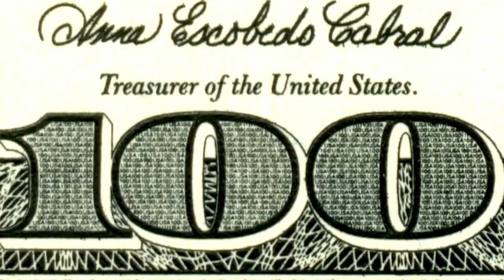Are You Wasting Money on Legal Directories?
In the wake of yet another legal tech acquisition, the guys offer up tactical insights on legal directories. These paid listings for attorneys have been around for ages, but are they actually bringing customers to your law firm?
Steeper and steeper prices for online legal directories are making many lawyers really question whether the juice is worth the squeeze. So, is it? As the old attorney saying goes—it depends. Gyi and Conrad outline the potential value and downsides of directories and how to vet these services to ensure your investment is worthwhile.

The News:
🍔 (3:16) Instability, uncertainty… not a good look. What’s going on, Wordpress? – WP Engine vs. WP
🍔 (7:27) Google AI Overview ads launch on mobile in U.S. – Because, you know, they’ve got to keep up in the AI arms race.
🍔 (9:24) Apparently, Conrad has powers of divination! – Internet Brands buys Findlaw
🍔 (13:36) Conrad wrote a great article on brand costs in PPC for SearchEngineLand – Branded keywords: How Google Ads drives up CPCs

Lunch Hour Legal Marketing is part of the @LegalTalkNetwork-channel.

0:00 Competitors/Friends
3:00 Marketing news | October 2024
3:16 WP Engine vs. WP – Legal Tech Instability
7:27 Google AI Ads Launch – Keeping Up in the AI Arms Race
9:24 Internet Brands Acquires FindLaw – Industry Impact
13:36 Branded Keywords in PPC – Insights from SearchEngineLand
14:45 Are Legal Directories Worth It?
29:11 Is my legal directory profile working?